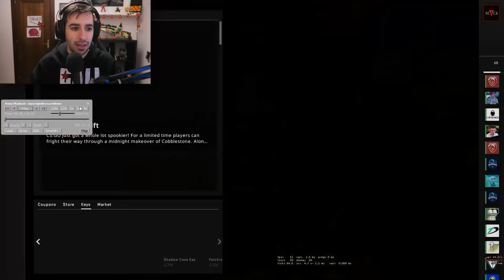EL PEOR HACKER DE CS:GO | CAZANDO LOS MEJORES HACKERS DE CS:GO #7